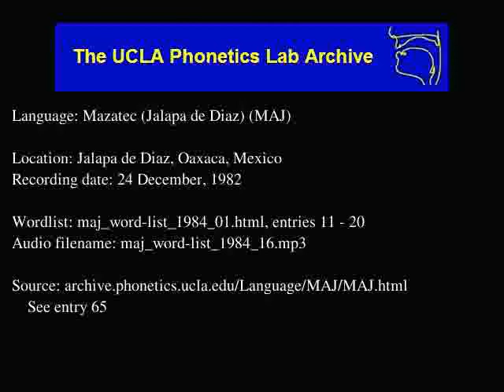Jalapa De Díaz Mazatec audio: maj_word-list_1984_16